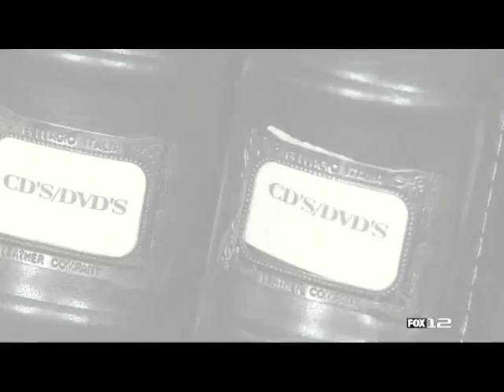How to Make Sense of an Overwhelming Move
Our clients moved into their home and attempted to unpack. However, without direction and suffering under the amount of "to-dos" they became overwhelmed. Our professional organizer came in and helped them get their boxes unpacked and make their new house into a home.